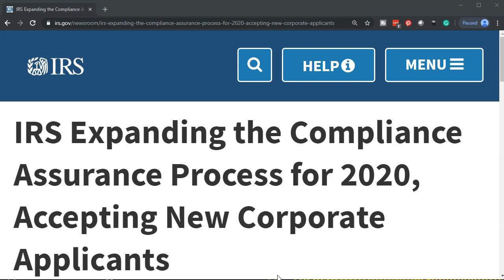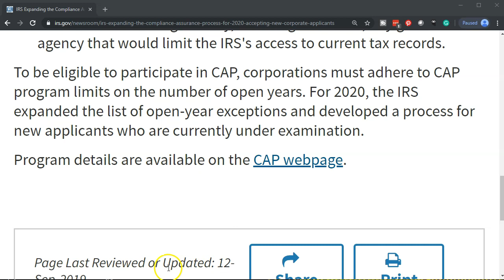IRS News - IRS Expanding the Compliance Assurance Process for 2020, Accepting New Corporate Applican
WASHINGTON — The Internal Revenue Service announced today the opening of the application period for the 2020 Compliance Assurance Process program. For the first time since 2015, new corporate applicants who meet eligibility requirements can apply for CAP. The application period runs September 16 to October 31, 2019. The IRS will let applicants know if they're accepted into the program around January 31, 2020.

Launched in 2005, CAP employs real-time issue resolution, through transparent and cooperative interaction between taxpayers and the IRS, to improve federal tax compliance by resolving issues prior to the filing of a tax return.

To be eligible to apply for CAP, new applicants must:

Have assets of $10 million or more,
Be a U.S. publicly traded corporation with a legal requirement to prepare and submit SEC Forms 10-K, 10-Q, and 8-K, and
Not be under investigation by, or in litigation with, any government agency that would limit the IRS's access to current tax records.
To be eligible to participate in CAP, corporations must adhere to CAP program limits on the number of open years. For 2020, the IRS expanded the list of open-year exceptions and developed a process for new applicants who are currently under examination.

Program details are available on the CAP webpage.